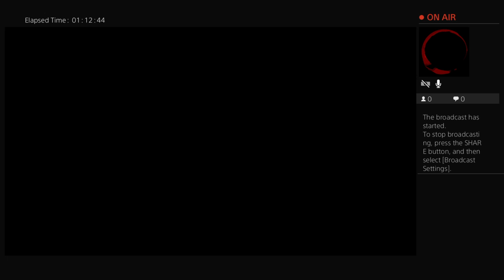SoccerProPLAYZ's Live PS4 Broadcast